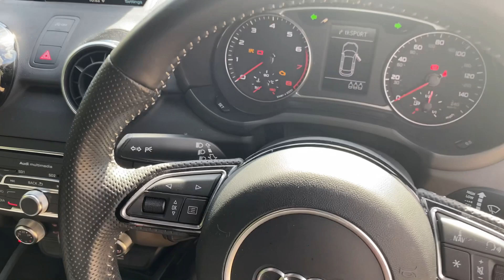2018 Audi A1 Sportback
AUDI A1 SPORTBACK Black Edition Nav 1.4 TFSI cylinder on demand 150 PS 6-speed

This silver A1 sportback comes with rear parking sensors, cruise control, light and rain sensors, electronic climate control, sat nav, 18" alloy wheels, plus much more., To give you peace of mind, this car comes with the added benefit of being Audi Approved which gives you the reassurance that all cars meet our meticulous standards with the added benefit of 12 months warranty and 12 months roadside assistance. You can start your new car journey with one of our Sales Experts using our Express Store found on our website to receive a part exchange price, view finance options and to buy fully online. We are proud to be a part of the Vindis Group, a family run dealer group for over 60 years. , 1 owner, £17,780

18&quot; x 7.5J &apos;5-V-spoke&apos; design titanium finish
diamond cut alloy wheels with 225/35 R18 tyres
Perforated leather/Alcantara with S line embossing on the front seats
LED Interior Lighting Pack
S line sport suspension
Audi Music Interface
3-spoke leather multi-function flat-bottomed steering wheel
Privacy glass
MMI Navigation
Xenon headlights with LED daytime-running lights
Light and rain sensors
Electronic climate control
Audi Sound System
Bluetooth interface
DAB digital radio reception
Front Sports seats with lumbar support
Hill-hold assist
Electronic Stabilisation Control (ESC)
including ABS
ASR and EDL
Electromechanical power steering
Axial and vertical adjustable steering column
Remote central locking
Anti-theft alarm
Automatic Start-Stop function designed to help optimise fuel consumption
Separate daytime running light
Cruise control
Driver's Information System (DIS)